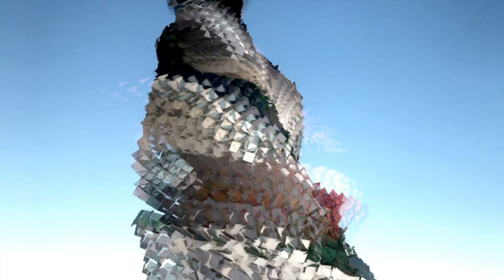Central Saint Martins - (2020) - Mathilde Rougier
100% up-cycled augmented reality modular collection by Mathilde Rougier